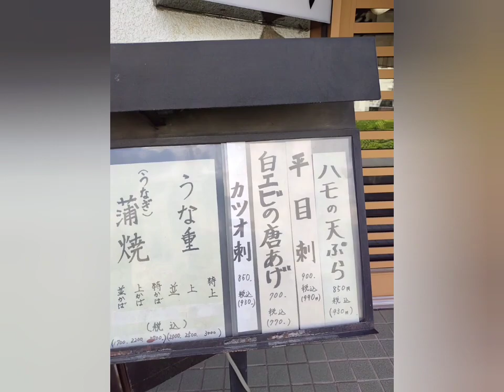うなぎ屋☆彦川さん☆うな重 頂きまーす🥢足立区おすすめ店です(^^)/